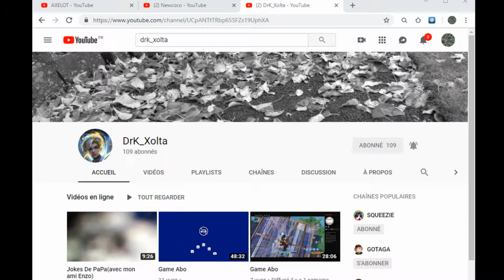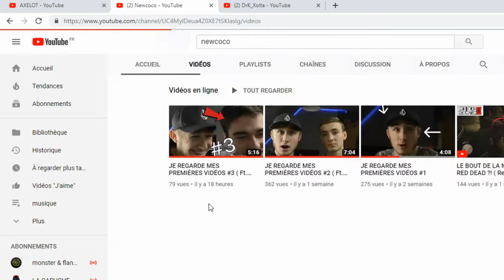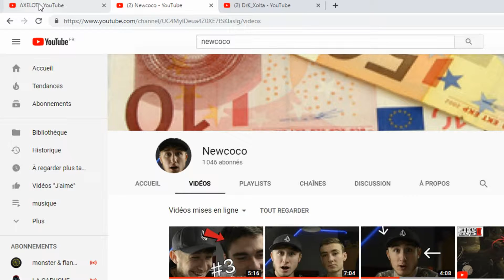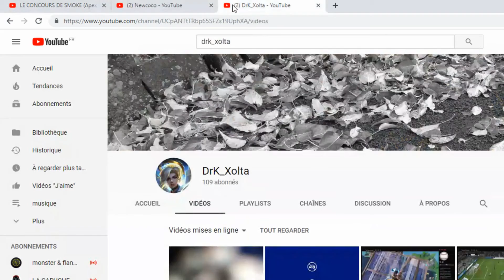Applis et cie - Découverte de chaines # 2